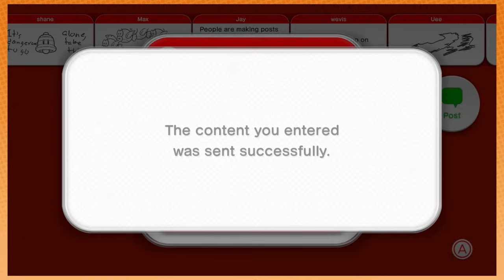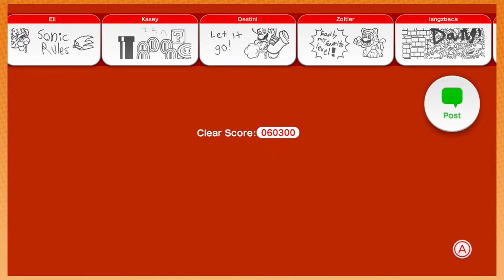Super Mario 3D World: You're Making Me SMILE - PART 11 - Game Grumps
Games are about HAVING FUN.